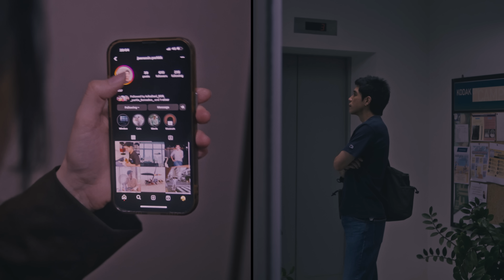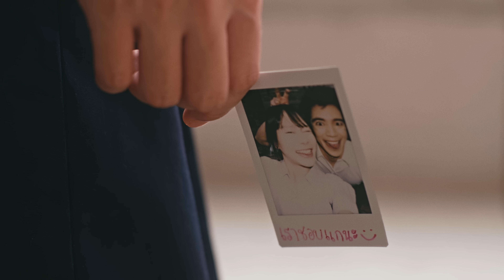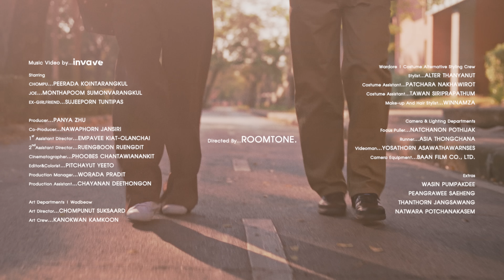PURPEECH - สายรุ้งหลังฝนโปรย [Official MV]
" ขอให้ทุกความรักงดงามเหมือนสายรุ้งเสมอ ตลอดไป "

ชื่อเพลง : สายรุ้งหลังฝนโปรย
ศิลปิน : PURPEECH
เนื้อร้อง : สิทธิโชค ตาสา
ทำนอง : สิทธิโชค ตาสา
เรียบเรียง : PURPEECH
Produced : PURPEECH, Natthaphon Tre-intong, Kitsada Wongchalee
Recording : Yinyang Studio
Mixed & Mastered : Natthaphon Tre-intong , Kitsada Wongchalee

Lyrics:
อดีตจากความรัก ในคราวที่ได้พบเจอ
ถ้อยคำพูดมากมายประปรายความช้ำเคยมอบให้เธอ
ในกลางใจอ่อนล้า ดั่งฟ้าเมฆครึ้มมืดมัว
ด้วยความไม่รู้ตัว เป็นเหตุและผลให้เธอหายไป

แล้วเสียงเท้าที่คุ้นเคย ก้าวย้อนกลับมาที่เดิม
ให้ฉันแก้ไข ปลอบโยนความช้ำในวันวาน
สายรุ้งหลังฝนโปรยปราย งดงามเสมอเมื่อมองอีกที ดั่งเธอ เจ้าดอกไม้แสนดี กลับมาตรงนี้

ดีใจอีกครั้งที่ได้พบเธอ พบเจอวันที่สดใส ย้อนคืนวันจากไปมาเช่นเดิม
ประครองความรัก อุ่นไอของเธอ ขอให้นานกว่าขอบฟ้า ช้ำวันวานปล่อยเลือน ลางหายในเวลา

จุดจบ ในครานั้น ความรู้สึกยังไม่ผันแปร
ในดวงใจฉันฝัน ให้ดวงตานั้นวนมาที่เก่า
จบไปอย่างไม่สวยงาม ในความทรงจำที่ยากจะจำ
ถ้อยคำนั้นจากฉัน ขอร้องให้เธอกลับมา

สายรุ้งหลังฝนโปรยปราย งดงามเสมอเมื่อมองอีกที ดั่งเธอ เจ้าดอกไม้แสนดี ดั่งแสง ยามเมื่อฉันริบหรี่ ดั่งรัก ที่ผู้ใดไม่มี กลับมาตรงนี้

ดีใจเหลือเกินที่ได้พบเธออีกครั้ง และจะแก้ไขเรื่องราวต่าง ๆ ที่ฉันเคยพลาดพลั้ง
ฉันจะมอบรักแท้ให้เธอไม่ทำให้ผิดหวัง คอยอยู่ข้าง ๆ เธอทุกเวลาทุกวันที่เหนื่อยล้า
ขอสัญญา ให้ท้องฟ้าและดวงดารา กอดรักของเรา

MILK BKK

จดหมายจากเพอพีช :
ขอให้ทุกความรักงดงามเหมือนสายรุ้ง
ขอบคุณที่มอบความรักให้เรามาโดยตลอด
เติบโตมาอย่างดีด้วยความรักจากคุณเลยครับ :)

MILK! BKK
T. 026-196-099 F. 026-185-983